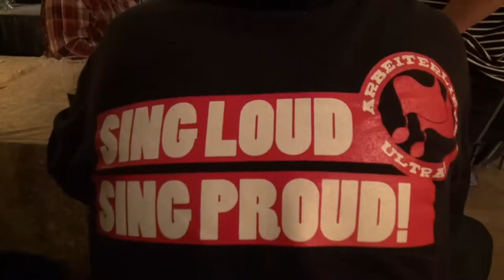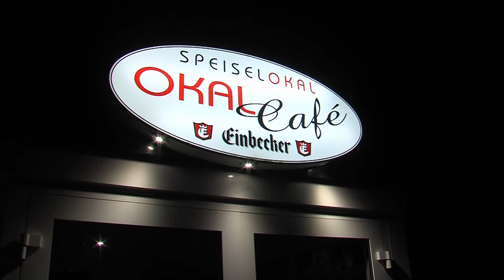Gunnars Gäste: North Sea Gas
Lauenstein / Salzhemmendorf (wbn). Es ist ein Event der besonderen Art: Gunnasr, den musikalischen Koch vom Okal-Café in Lauenstein und die schottische Folk-Band "North Sea Gas" verbindet eine langjährige Freundschaft. Deshalb hat die schottische Formation auf ihrer Deutschland-Tourneenach Oberhauswen, Leipzig und einen Abstecher gen Österreich auch in Lauenstein Station gemacht. Im Gepäck die neue CD "Scotish Roots". Redaktionsmitglied Veronica Maguire stammt aus Glasgow, Schottlands traditionsreicher Hafenstadt und Zentrum der schottischen Musikszene mit Superbands wie Franz Ferdinand oder Middle of the Road. Für sie war es eine Frage der Ehre mit den Landsleuten vor der Kamera zu sprechen. Über die Songs, Gunnars Küche und natürlich das schottische Nationalgericht "Haggis". Dazu haben die Weserbergland-Nachrichten.de Impressionen einer Schottland-Tour beigesteuert. So verbinden sich die urigen Songs mit den Eindrücken der Fahrt durch die "Highlands" zu einem stimmungsvollen Gesamtbild.